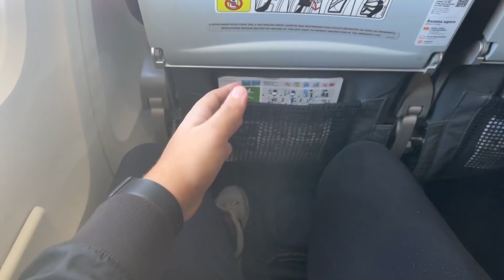MEU AVIÃO QUASE CAIU NA TEMPESTADE!!!